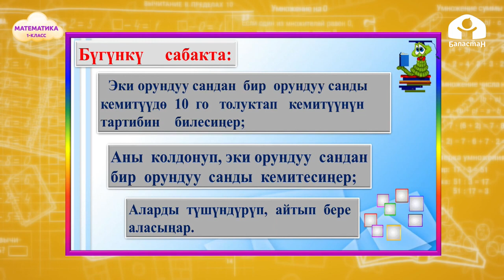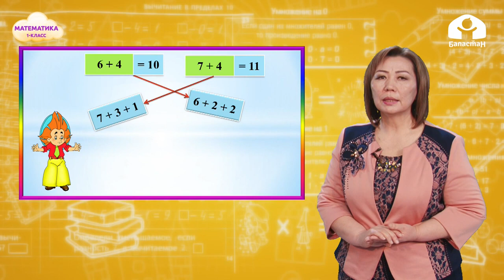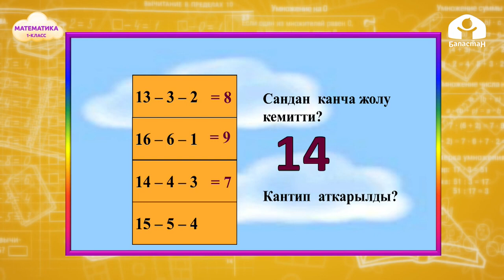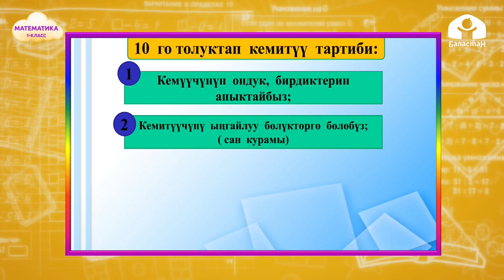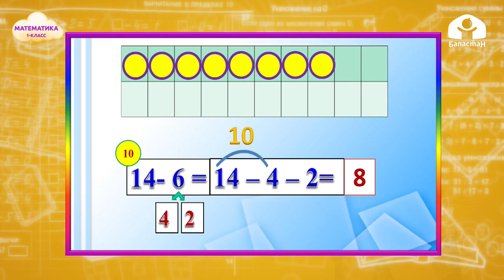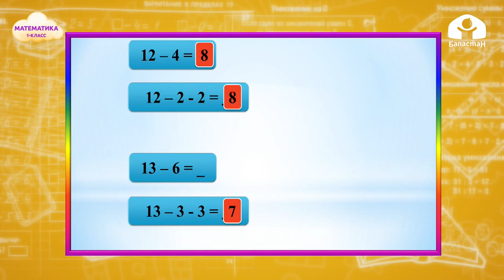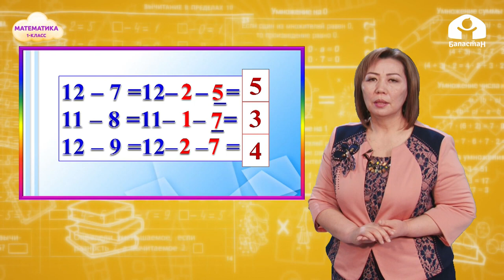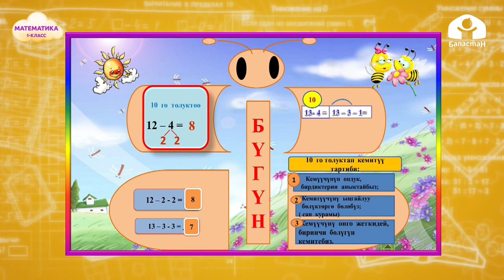1-класс | Математика | 10 го толуктап кемитүү